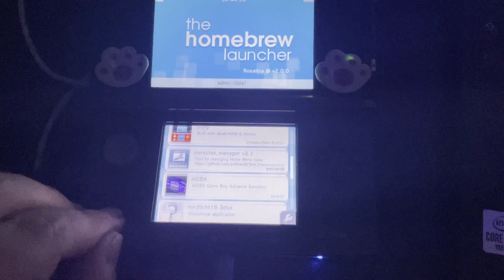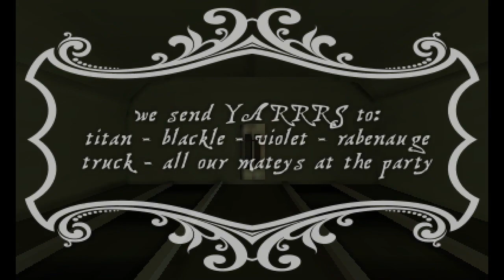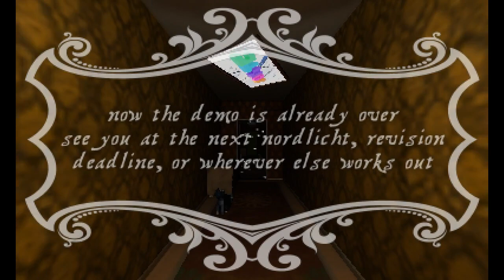Hotel Nordlicht [Nintendo 3DS Demo]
A demo by SVatG released at Nordlicht 2022

code: halcy
3d: dotUser, halcy